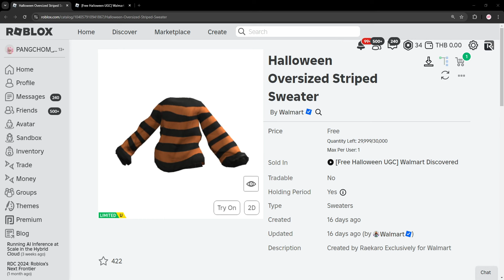ROBLOX UGC FREE | 📌สอนรับของฟรี " เสื้อฮาโลวีน " สวยมาก รีบทำก่อนหมด แจก 30,000 ชิ้น